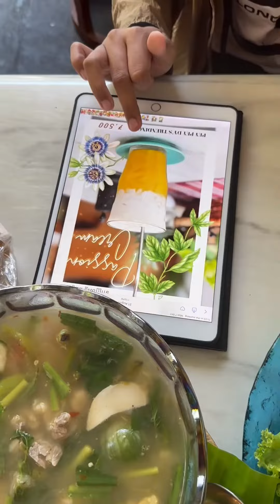Mrអូន ខ្ជិលបញ្ចូលសំឡេង ខ្ជិលកាត់ ឥលូវល្បីចង់ធ្វើម៉េចក៏បាន